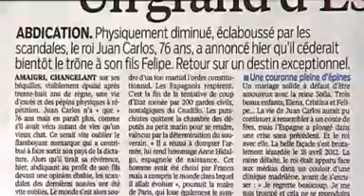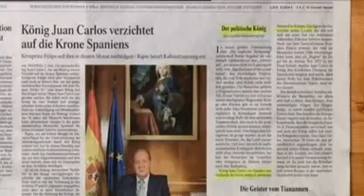La prensa internacional informa sobre la abdicación del rey Juan Carlos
La prensa internacional informa ampliamente sobre la noticia de la abdicación del rey Juan Carlos, de quien recuerdan su contribución a la democracia, pero también algunos de los escándalos que han salpicado a la monarquía.